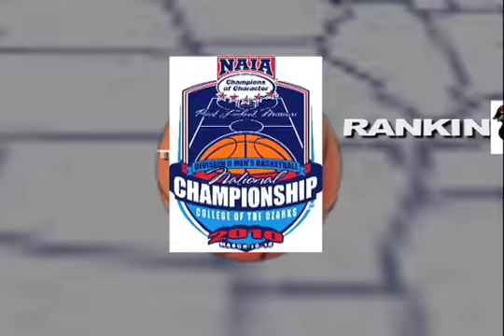Bellevue's Tyler scores 27 as the Bruins move on to semi's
Avery Tyler scored 27 points to lead the Bruins past fiesty IU-Southeast squad.  Size may play a big part in Bellevue's match up against Walsh in the semi-finals of the NAIA D2 Men's National Basketball Tournament.  Bellevue and Walsh will square off March 15 at 6 p.m.